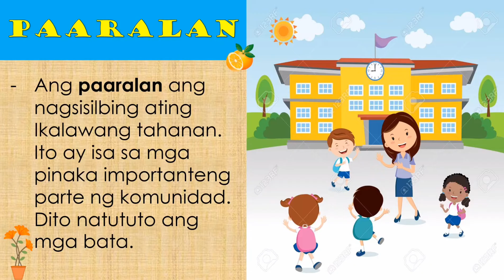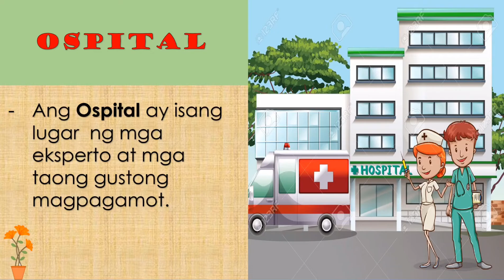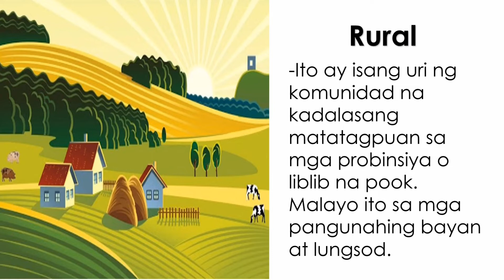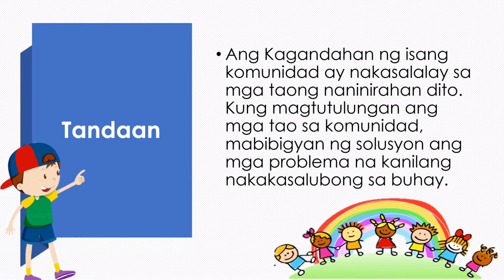ANG AKING KOMUNIDAD/2 URI NG KOMUNIDAD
Ang Aking Komunidad

📌Others